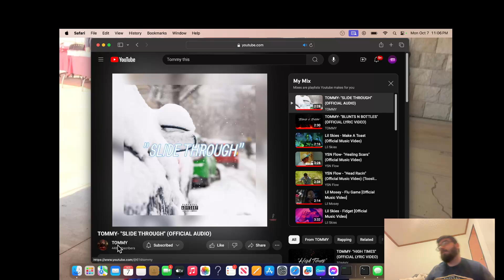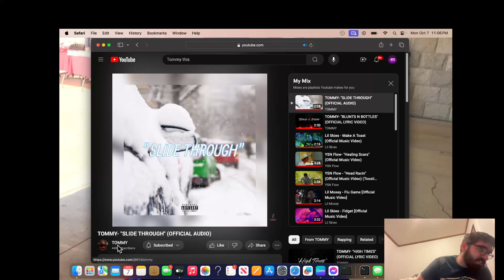Tommy feel like lyric video reaction